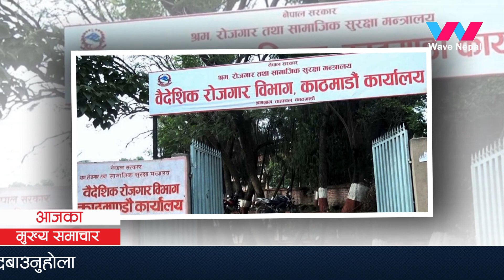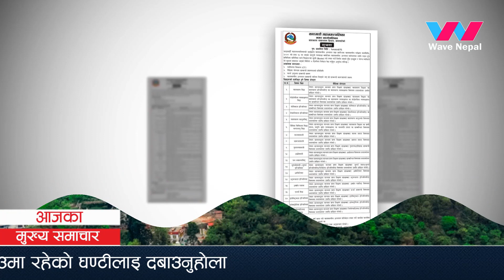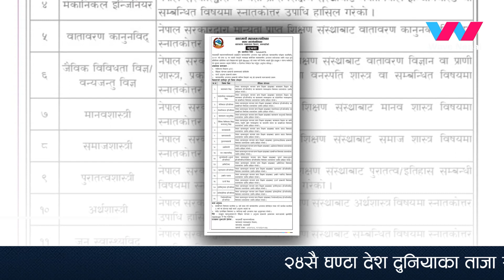Today News🔴Aajaka Mukhya Samachar | Asoj 3 gate 2080 | असोज ३ गतेका मुख्य समाचार | Nepali News Today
Nepali news - today news | aaja ka mukhya samachar, nepali samachar live |